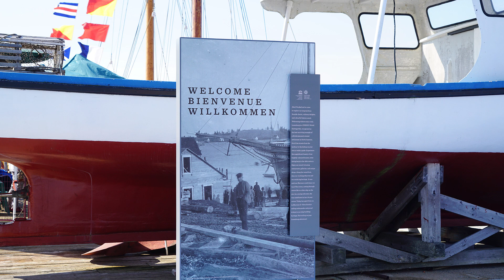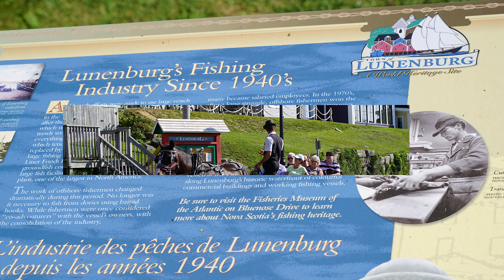Lunenburg Nova Scotia Canada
According to the AAA Tourbook, Lunenburg is said to be “one of the greatest fishing ports on the continent”. During our brief visit, we saw a beautiful harbor lined with bright red weathered  wooden warehouses  and the Theresa E Connor. This finely preserved boat is Canada’s oldest saltbank schooner. The vessel was built to go “saltbanking”, preserving the fish in salt. It could hold 425,000 pounds of salt fish. Music is “Morning Creek” by John Rudzinskas.